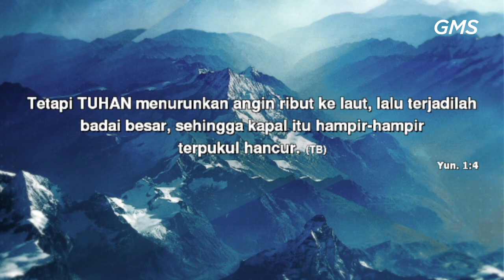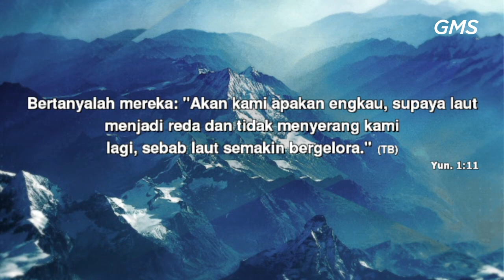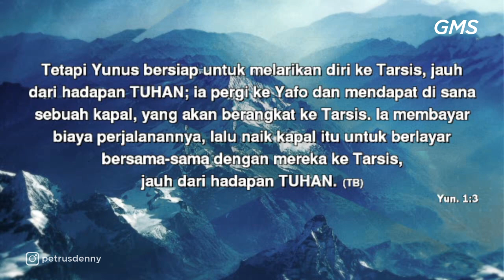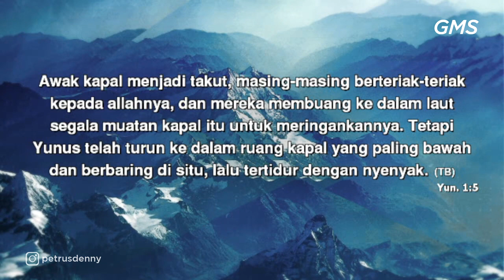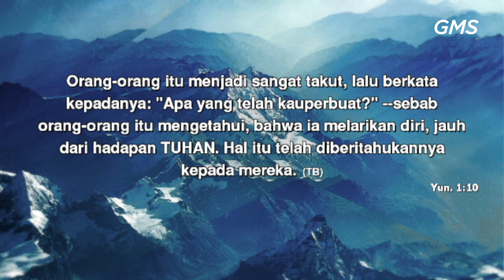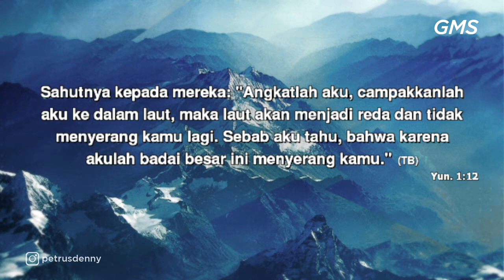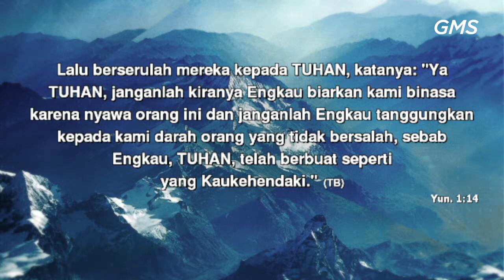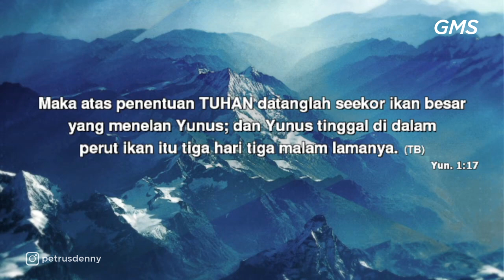GMS SALATIGA MENGIKUTI KERINDUAN TUHAN PDP DENNY SANTOSO